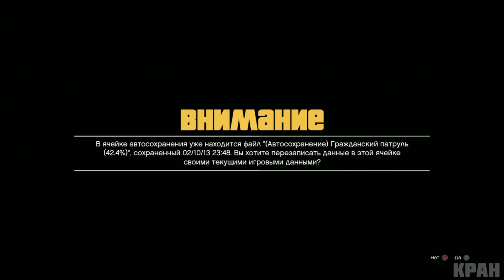GTA V #31 ~ Вот это чокнутая!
Проходим дальше GTA V